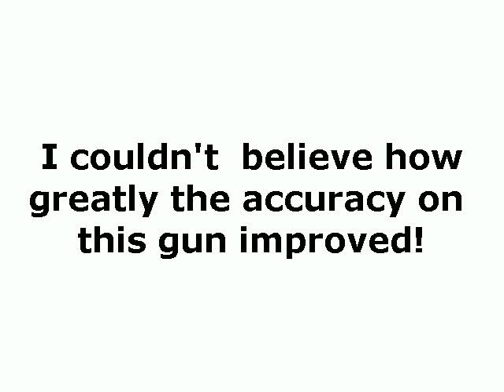Fix accuracy and lockup on Sig Sauer P226 .177 cal bb gun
Technique to greatly improve accuracy on Sig P226 air gun. . Essentially this air gun has a lot of play to 2 barrels in the slide. These barrel should lock up in the same position from shot to shot, but the don't because there is so much play between the inner and outer barrels.